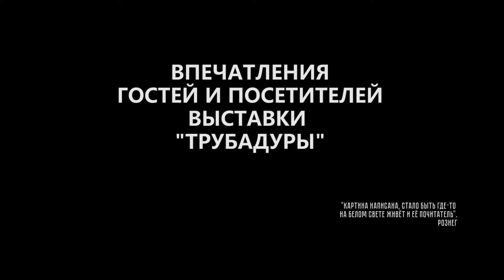Впечатления посетителей от выставки "Трубадуры" | КЦ "Диалог" (НЦСИ) Великий Новгород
С 15 ноября по 15 декабря 2019 года, в Культурном центре "Диалог" (НЦСИ) прошла выставка картин из частной коллекции Сергея Гришина "Трубадуры".
Выставка включает 90 картин, двадцати восьми художников из 5 стран.